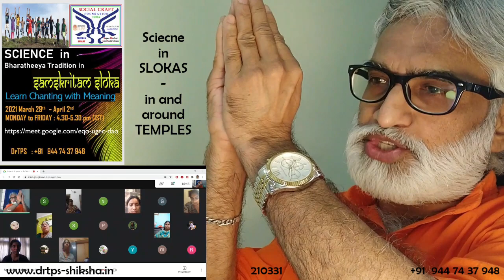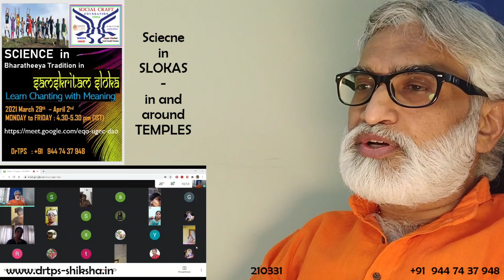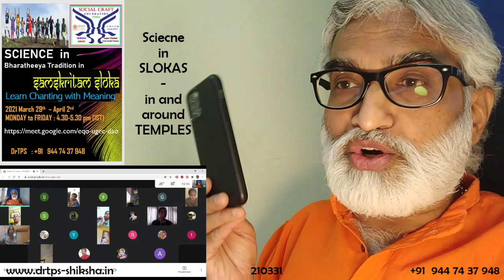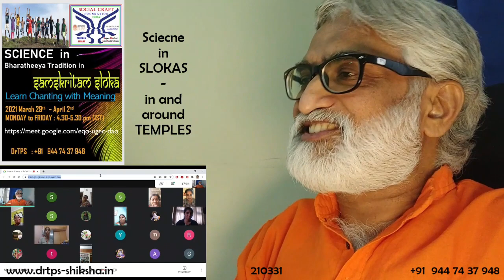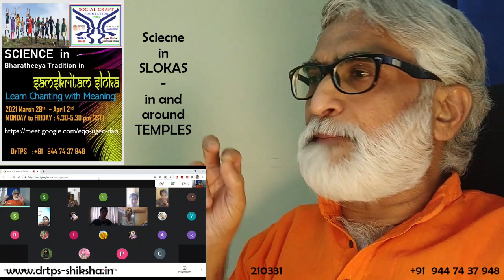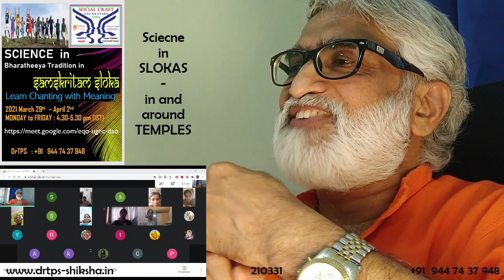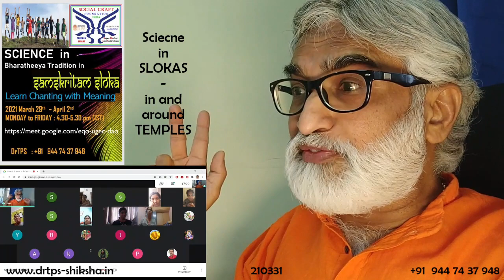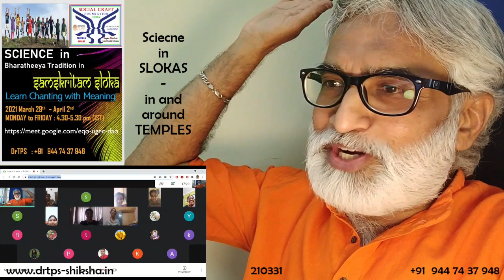210331 : DAY 3/5 : Grandma SHIKSHA Learning - SCF - Science in SLOKAS around TEMPLE - DrTPS